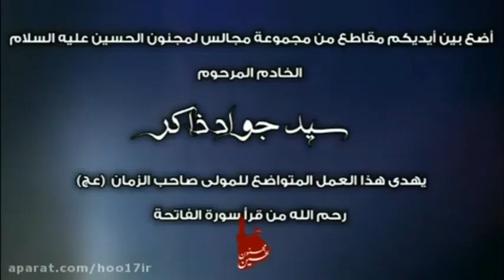Seyyed Javad Zaker Arabic Sub سیدجواد ذاکر، گلچین مداحی